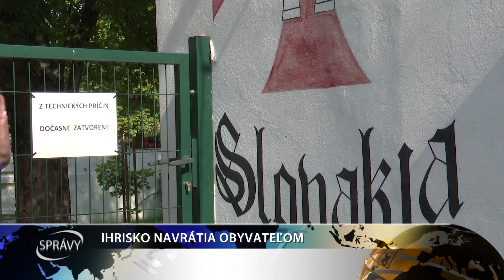IHRISKO NAVRÁTIA OBYVATEĽOM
Detské ihrisko na sídlisku Zornička v Galante bude čoskoro opäť prístupné verejnosti. Oficiálnemu otvoreniu však predchádza realizácia niekoľkých potrebných úkonov.